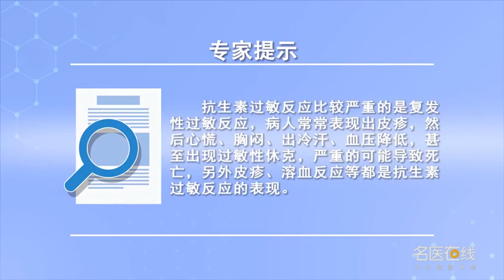抗生素过敏反应的症状有哪些 赵旭 复旦大学附属华山医院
抗生素过敏反应比较严重的是复发性过敏反应，病人常常表现出皮疹，然后心慌、胸闷、出冷汗、血压降低，甚至出现过敏性休克，严重的可能导致死亡，另外比较常见的过敏反应是皮疹、溶血反应等都是抗生素过敏反应的表现，比如：出现一些皮肤的紫癜等等。

What are the symptoms of antibiotic allergy
The most serious anaphylaxis is recurrent anaphylaxis, Patients often show rashes, Then I feel flustered, chest tightness, cold sweat, and blood pressure drop, Even anaphylactic shock, It can cause death, In addition, the common allergic reactions are rash, hemolysis, etc., which are the manifestations of antibiotic allergic reactions, For example: there are some skin purpura and so on.